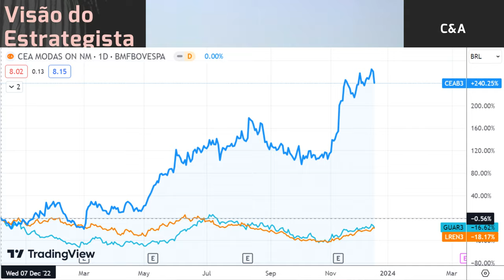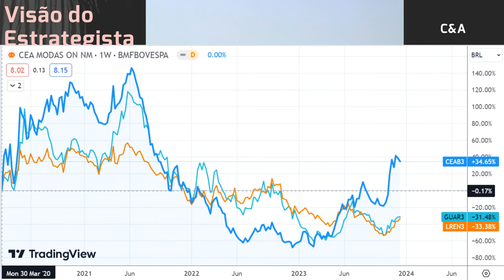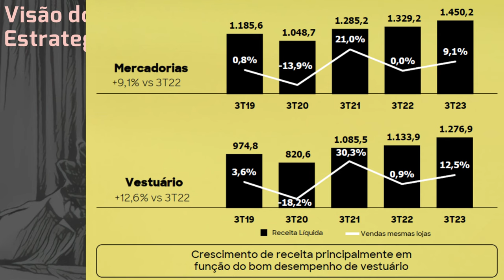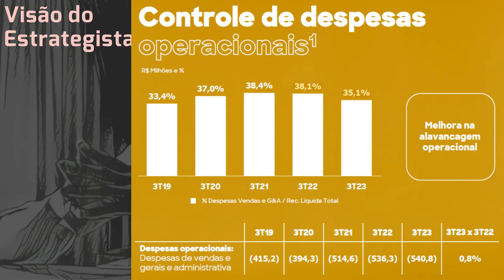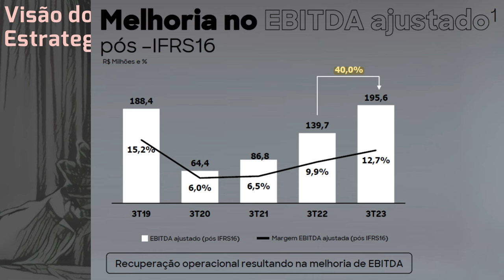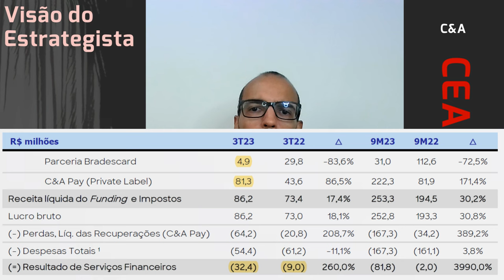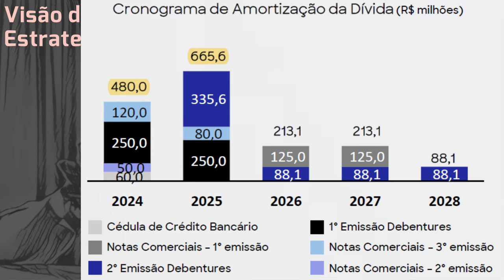17.12.2023 - Visão do Estrategista - Resultados C&A 3T23 - CEAB3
Você acha que seria positiva a compra da C&A (CEAB3) pela Renner (LREN3)? - Live 198 (16/01/23) - Vi